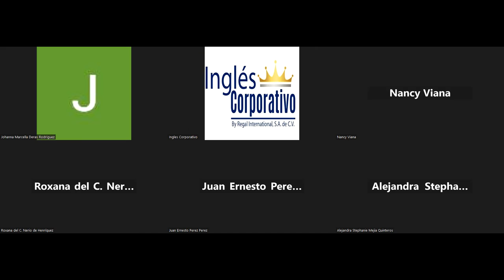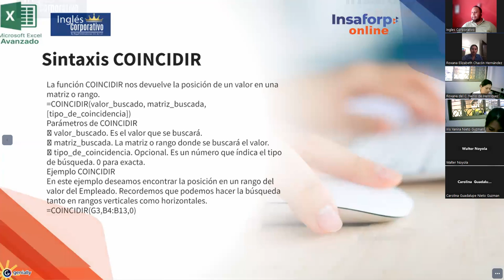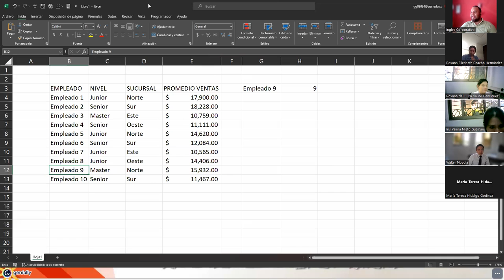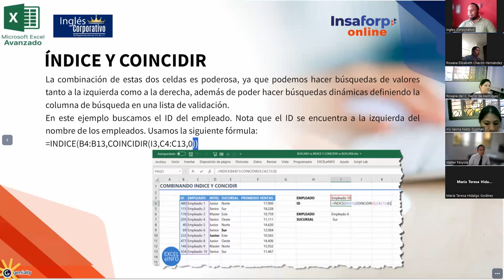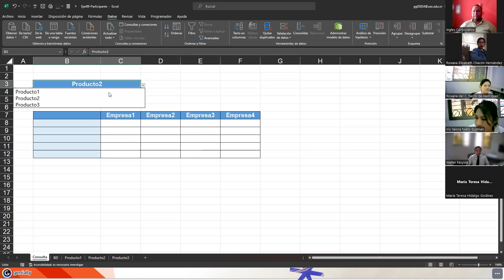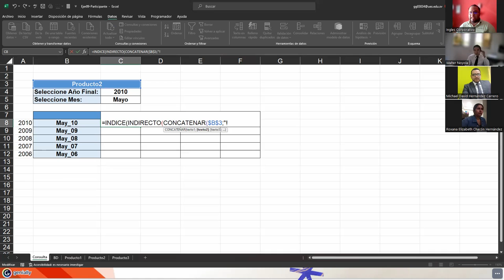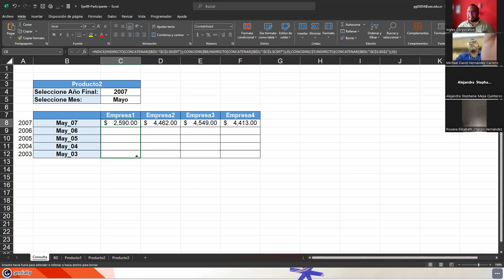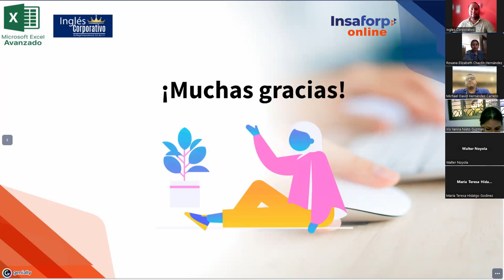Sesión 9 20-09-23-IC29811-0023-2023-Galdámez-Funciones: Índice, Indirecto, Concatenar y Coincidir.